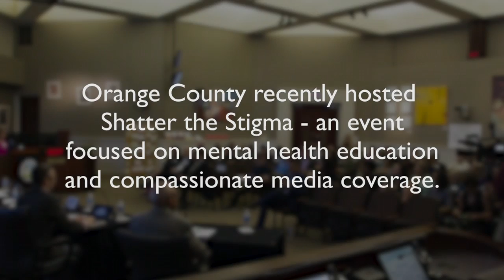OCFL Update | Shatter the Stigma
Mental health and media industry leaders joined Orange County Mayor Teresa Jacobs​, journalist Mark Joyella​ and the UCF Nicholson School of Communication​ for a first of its kind conversation on how we can help shatter the stigmas associated with mental illness.